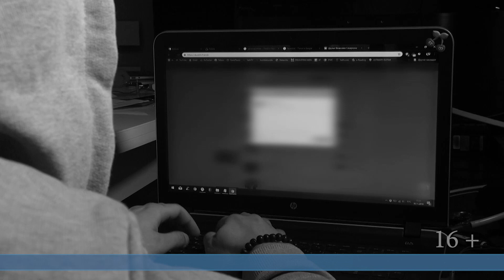28.06.2024 Корсаковец не рассчитался за планшет